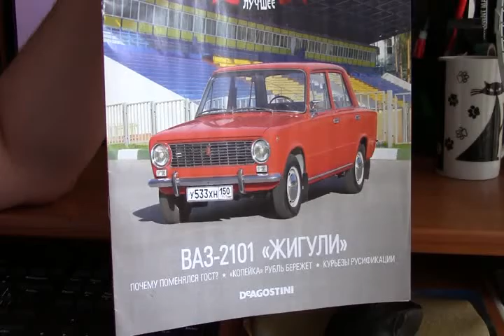Автолегенды №27,Ваз 2101 моя история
Обзор журнальной версии